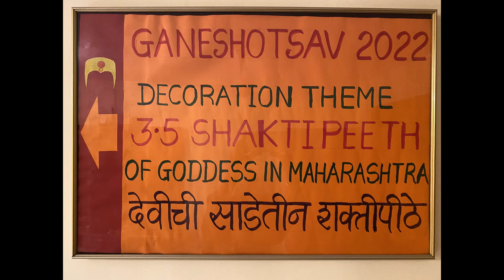Ganeshotsav 2022 I Thorat Family Mumbai I short video 5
With the decoration theme of 3.5 shaktipeeth in Maharashtra, this is next short video to show Shri Tuljabhavani Tuljapur.
The body and face are made of cardboard and paper pulp.